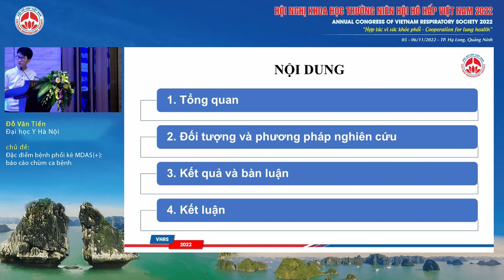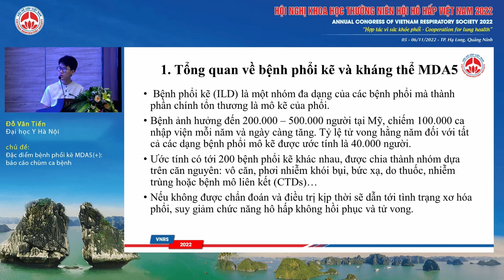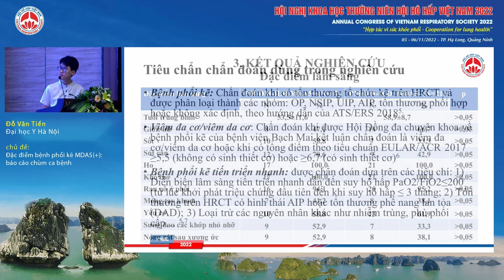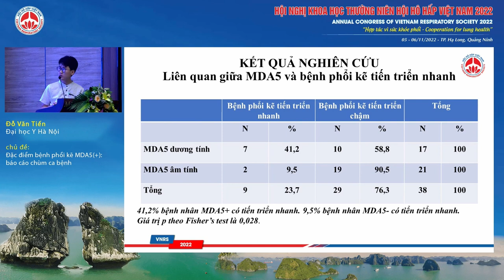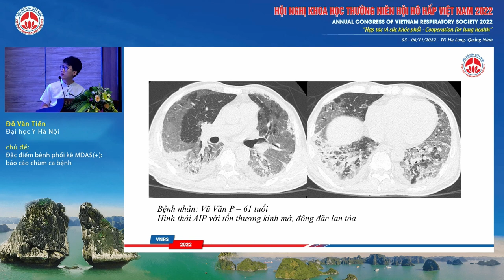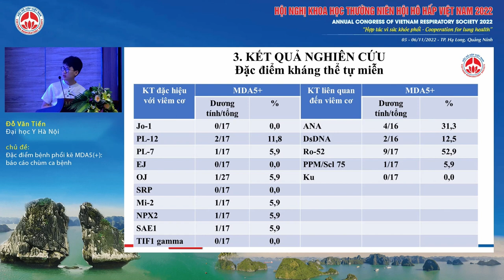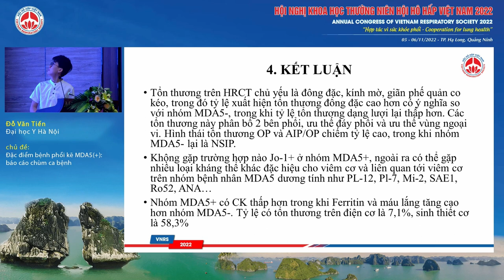O02.1-Đặc điểm bệnh phổi kẽ MDA5(+): báo cáo chùm ca bệnh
Báo cáo viên: Đỗ Văn Tiến - Đại học Y Hà Nội
Chủ đề: Đặc điểm bệnh phổi kẽ MDA5(+): báo cáo chùm ca bệnh